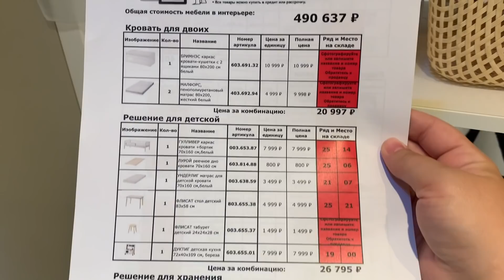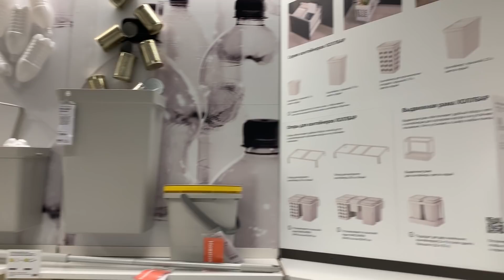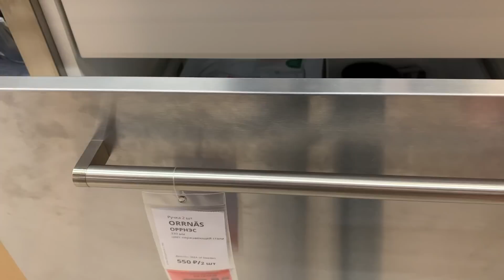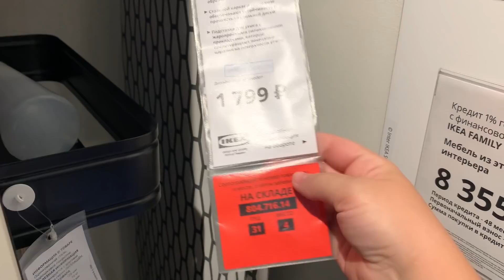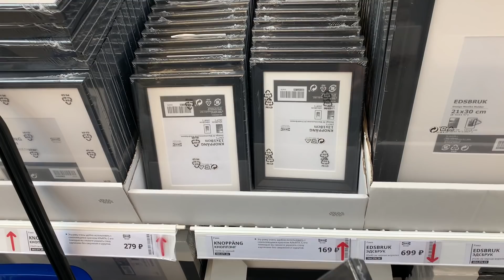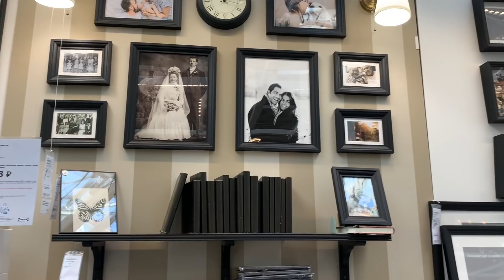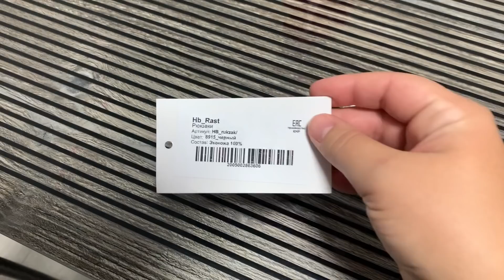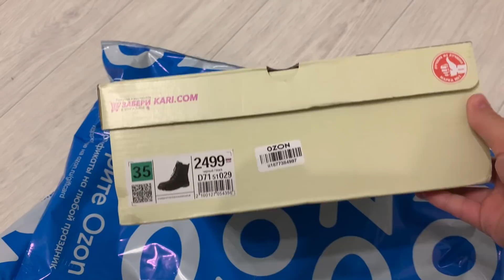Купила мебель и не только/удачные покупки с WB и Ozon/гуляю по Икеа